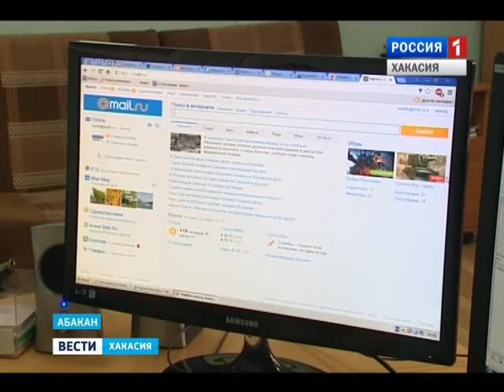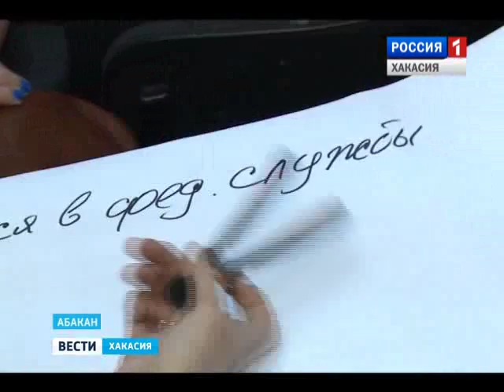Социальные сети - это не только способ узнать новости и найти новых друзей по всему миру 24.03.2016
В них гораздо больше опасности, чем кажется на первый взгляд.О том, как оставаться на связи и при этом не попасть в сети экстремистов студентам рассказали сотрудники ФСБ.